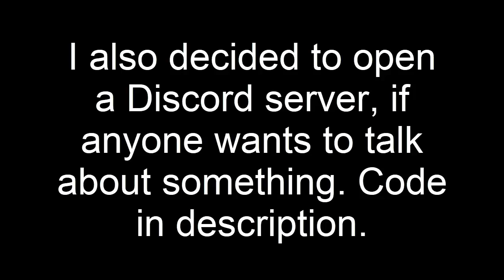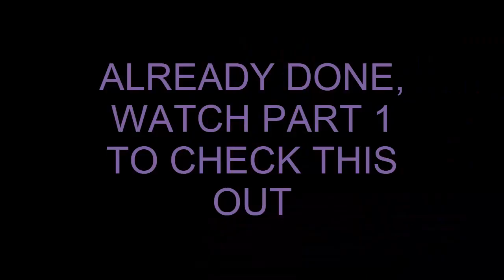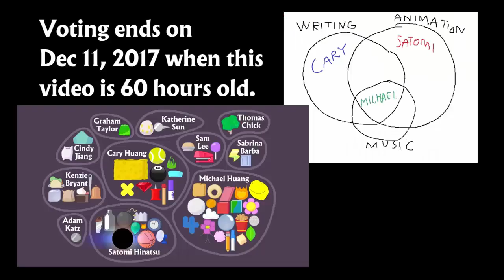bfb 3 part 2 but ooof (+500 sub special)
AHHHHHHHHHHHHHHH

Old description:

Continuation coming soon
NO ROBLOX HEADS ON VIDEO

-OLD VIDEO'S DESCRIPTION-

So I was looking around Youtube after watching BFB, and saw a video by "four -maybe x-" that had the title "bfb ep 1 but read the description," and I immediately clicked because I was curious on what it had in store for me.

Basically, every time they saw it fit to add "oof" (the Roblox death sound) into the episode, they did that, and I realized that they only uploaded Episode 1 (into 2 parts) using that formula.

I wanted to try it too, and well, here it is.

For episode 2, instead of just having the "oofs," I also have a Roblox character pop onto the screen whenever an "oof" is heard, sometimes staying there.

I spent a solid 4 hours working on the video, and I gotta say, with my amateur editing skills, it turned out pretty good.